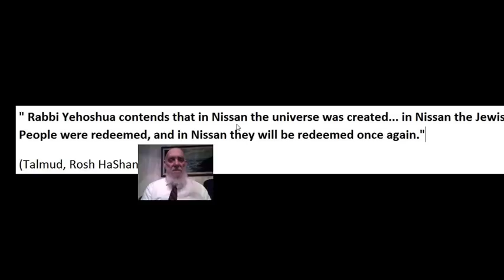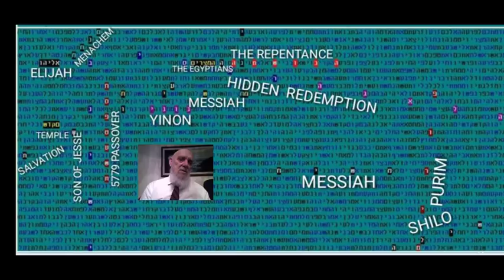MESSIAH SON OF JESSE PASSOVER 5779 IN BIBLE CODE Glazerson